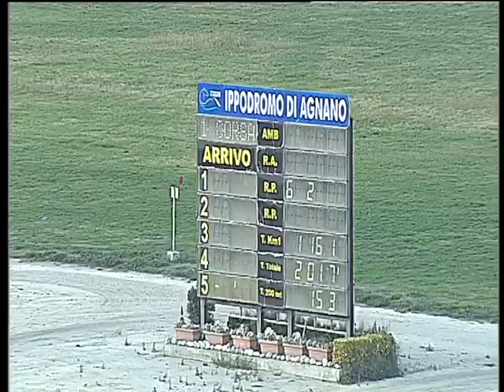Trotto 19/11/2017 - 1ª corsa